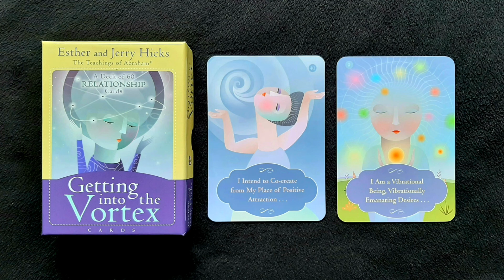Weekly card reading for Nov 29 - Dec 5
Weekly card reading for Nov 29 - Dec 5. This week we are using Getting into the Vortex Cards by Esther and Jerry Hicks, The Teachings of Abraham. The artwork is by Christiane Beauregard. There are 2 cards to guide us this week. Here's what they say. :)

If you'd like to show your support and appreciation here are a few ways you can do so. 😊

This interaction shows the YT algorithm that people are liking my channel and will be more inclined to show it to more people.

2. Treat me to a matcha latte or lunch!

3. I have my designs on both teespring and redbubble depending on where you live and site preference. :)

Much love
Isabelle  💖

Join me every Sunday for a weekly card reading.